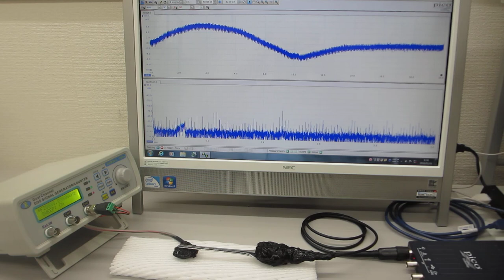超音波プローブを、利用目的に合わせて製造する技術（超音波システム研究所）